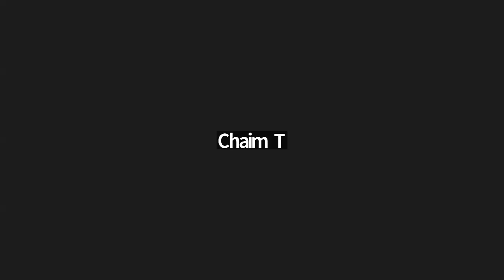Bosi L’gani 5724 pt. 3 | Maamorim for Yud Shvat 5784 | Rabbi Moishe New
מאמרי באתי לגני תשכ"ד ותשד"מ לקראת יו"ד שבט תשפ"ד